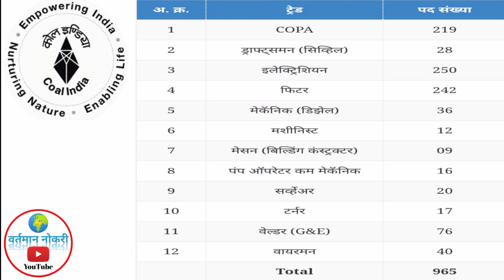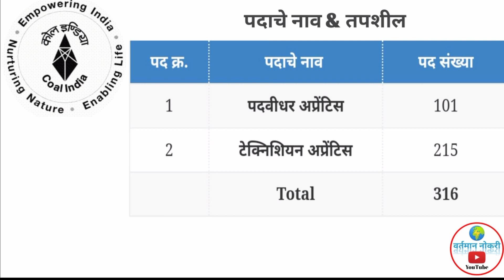WCL Recruitment 2021 वेस्टर्नकोलफिल्ड लिमिटेड मध्ये अप्रेंटिस पदांच्या1281जागांसाठी भरती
WCL Recruitment 2021 वेस्टर्न कोलफिल्ड लिमिटेड मध्ये अप्रेंटिस पदांच्या 1281 जागांसाठी भरती

Western Coalfields Limited is one of the eight Subsidiary Companies of Coal India Limited which is under the administrative control of Ministry of Coal. WCL Recruitment 2021 (WCL Bharti 2021) for 965 Trade Apprentice Posts and 316 Graduate Apprentice Posts.

Grand Total:  1281 जागा (965+316)

Online अर्ज करण्याची शेवटची तारीख: 21 सप्टेंबर 2021

Online अर्ज: Apply Online [Starting: 06 सप्टेंबर 2021]

अधिक माहितीसाठी वर्तमान नोकरी या यूट्यूब चॅनल ला सबस्क्राईब करा आणि बेल आयकॉन नक्की दाबा जेणेकरून भरती विषयी अपडेट तुम्हाला मिळत राहील.